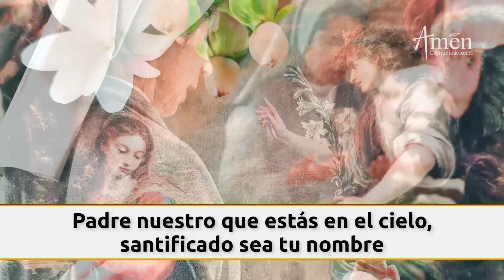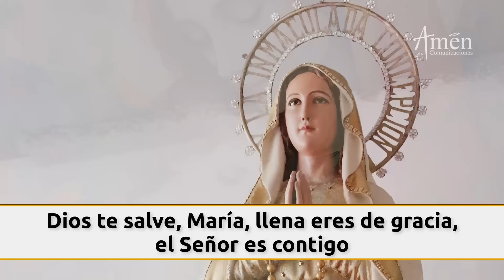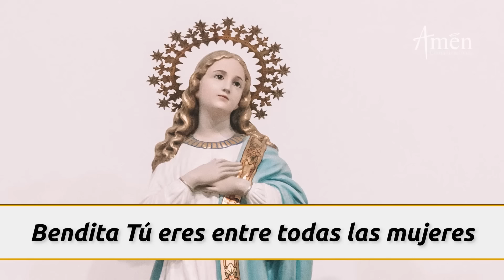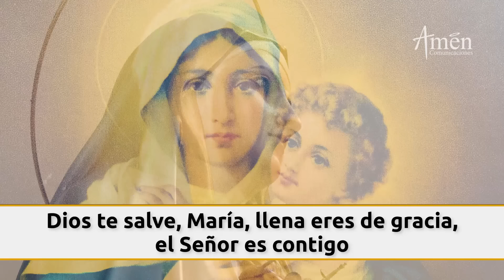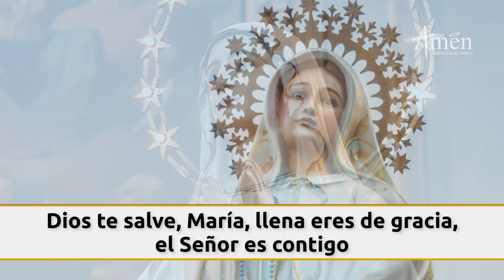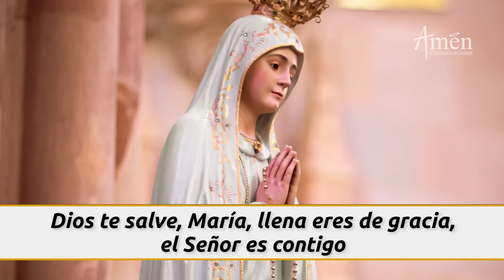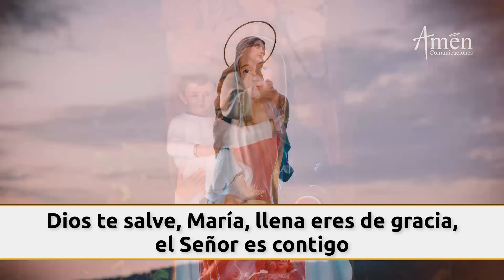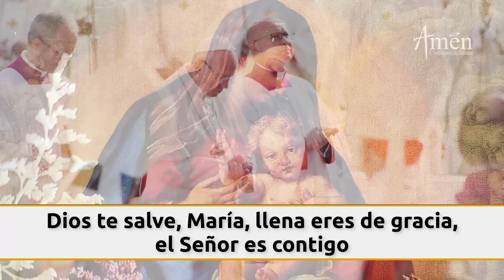Santo Rosario Hoy Sábado 30 Agosto 2024 l Padre Carlos Yepes l Misterios Gozosos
👉Misterios Gozosos